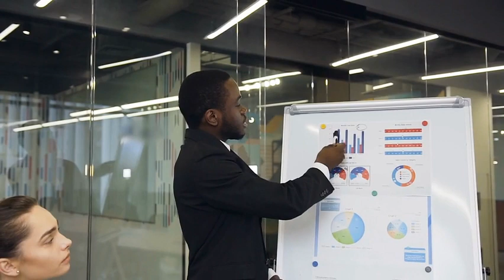News Show March 17 2023!